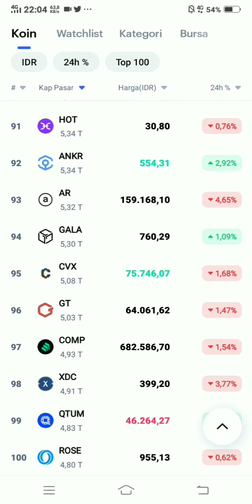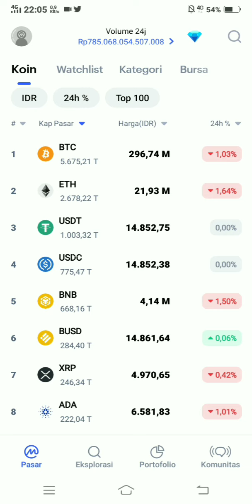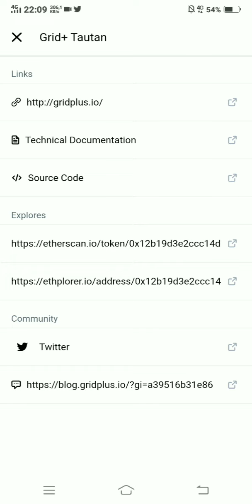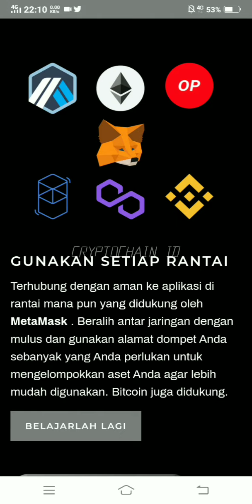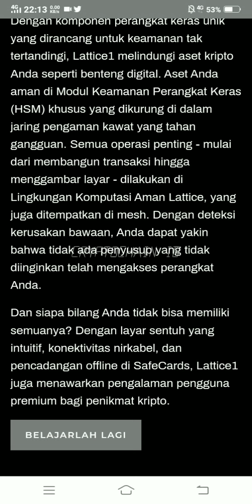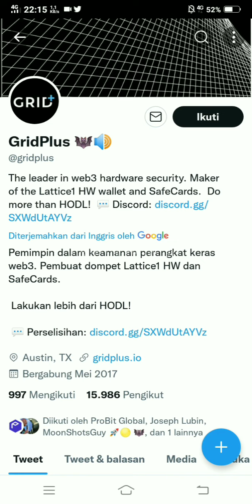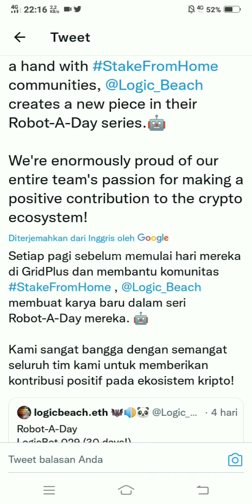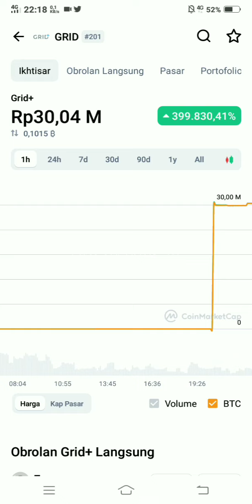GRID COIN, MELAWAN ARUS MARKET CRYPTO | PUMP 400.000% DALAM 24 JAM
Dengan fitur keamanan perangkat keras yang unik, layar sentuh yang besar, dan konektivitas nirkabel, GridPlus Lattice1 adalah dompet perangkat keras yang dapat diprogram yang membuat penggunaan kripto menyenangkan sambil mengamankan aset Anda dari ancaman dalam skala apa pun.

Terhubung dengan aman ke aplikasi di rantai mana pun yang didukung oleh MetaMask . Beralih antar jaringan dengan mulus dan gunakan alamat dompet Anda sebanyak yang Anda perlukan untuk mengelompokkan aset Anda agar lebih mudah digunakan. Bitcoin juga didukung.

Dengan layar sentuh lima inci Lattice1, Anda dapat membaca dengan tepat apa yang Anda tanda tangani. Apakah Anda lelah menunggu data transaksi Anda perlahan-lahan beringsut di layar kecil? Berhenti menandatangani pesan secara naif yang tidak sempat Anda baca. Sekarang Anda dapat melihat data transaksi Anda secara keseluruhan pada satu layar dan menandatanganinya dengan satu ketukan tombol.
Tambahkan data kontrak pintar dan tag alamat dengan mudah dan untuk tampilan yang lebih mudah dibaca!